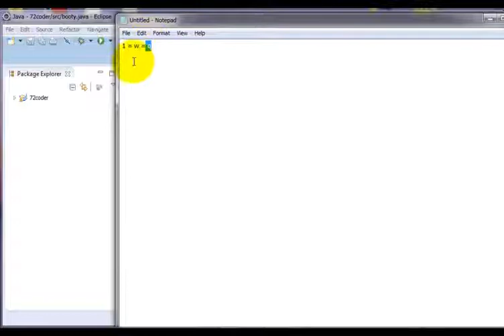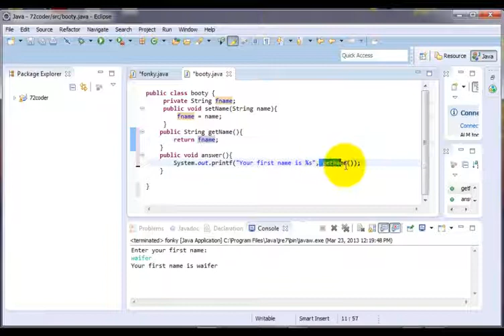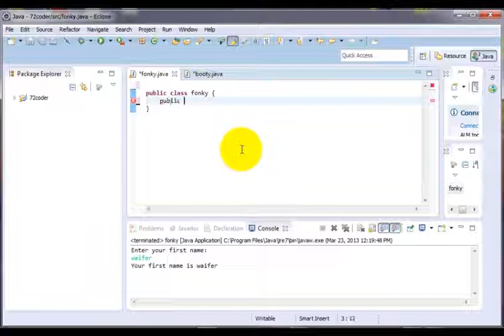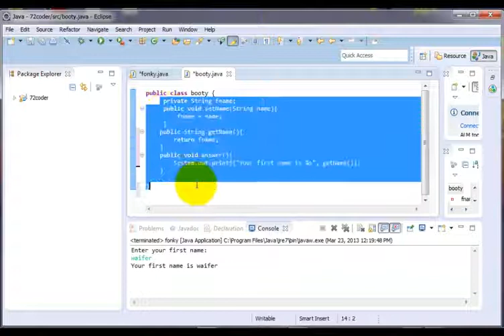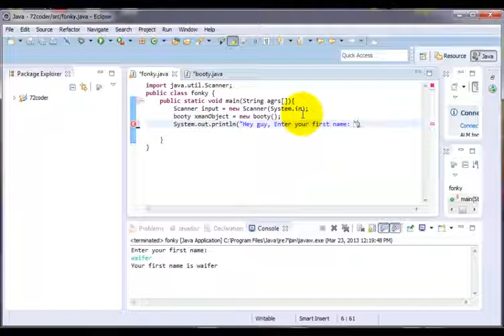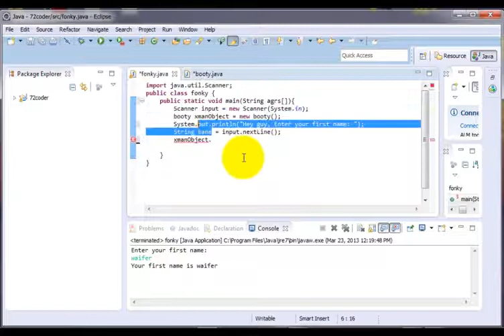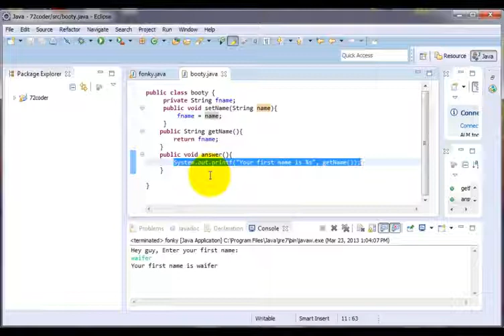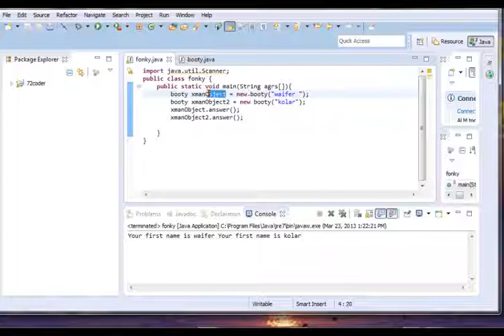Java ခြေခံသင်ခန်းစာ 18